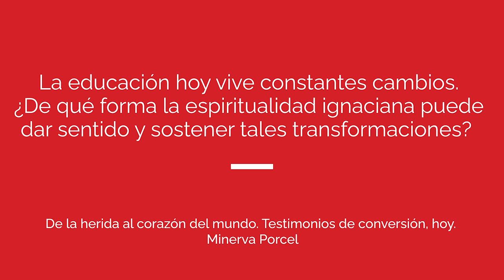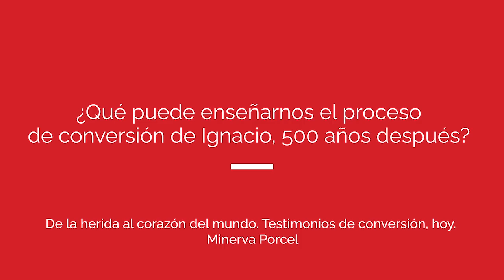Minerva Porcel - "El sostenimiento espiritual de la transformación educativa"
Entrevista con Minerva Porcel, directora de Pedagogía e Innovación de la Fundació Jesuïtes Educació.

La entrevista surge a raíz del curso "De la herida al corazón del mundo. Testimonios de conversión, hoy", que tuvo lugar en Cristianisme i Justícia de octubre a diciembre de 2021.

"En 2021 se celebran 500 años de un cambio personal que significó un antes y un después en la historia espiritual de occidente: el proceso de conversión espiritual de Ignacio de Loyola. Con este curso damos centralidad y escuchamos testigos de conversión similares, para los cuales hoy la espiritualidad supone el motor de transformación de nuestro mundo en algunas de sus fronteras".